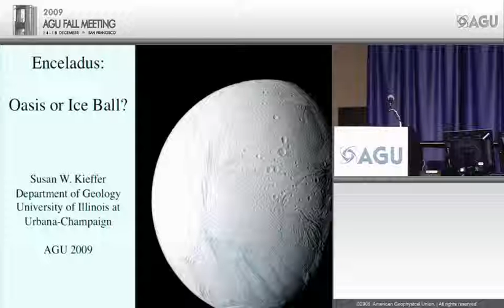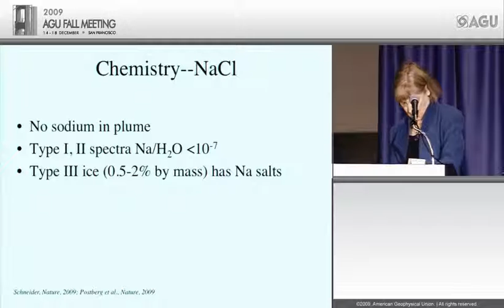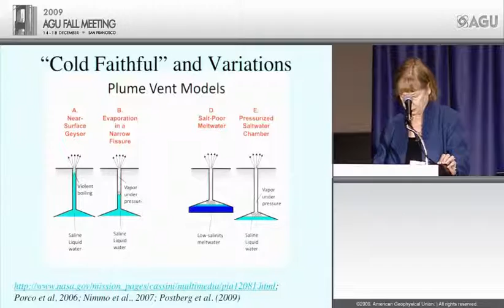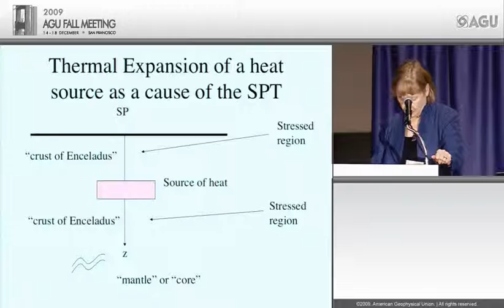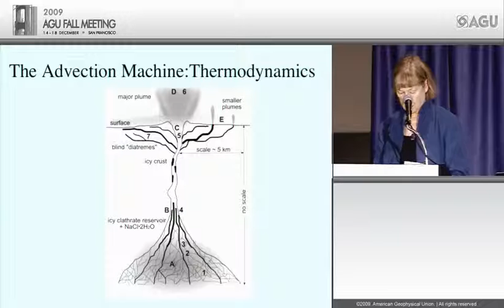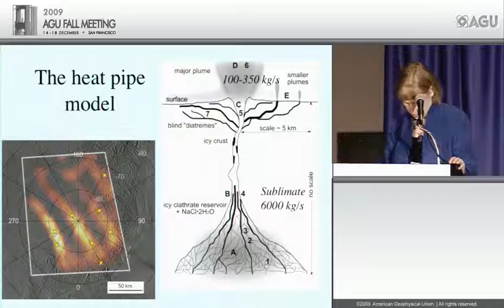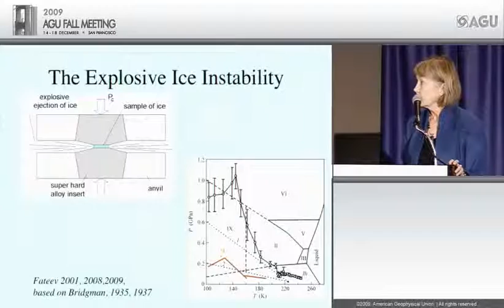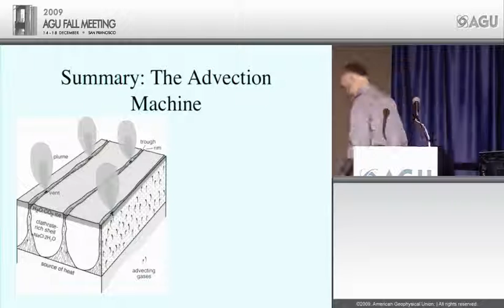Fall Meeting 2009 Shoemaker Lecture - Enceladus: Oasis or Ice Ball?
Presented by Susan W. Kieffer, Geology Department, University of Illinois, Urbana, Illinois, USA